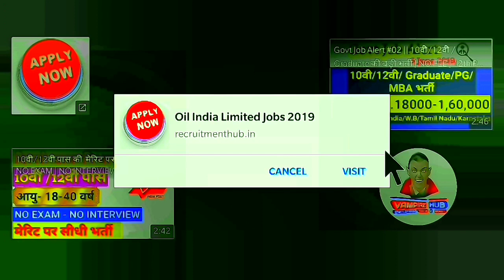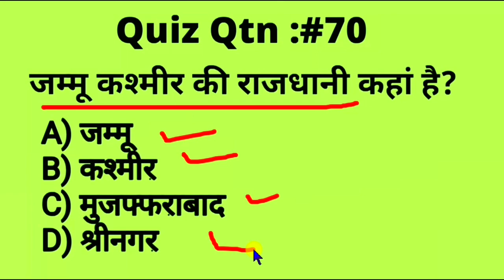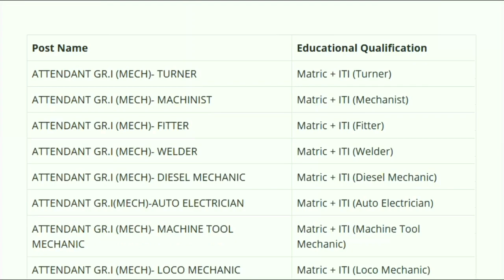10th/12th/ITI की NFL में बड़ी भर्ती, सैलरी: 52000 तक / NFL Vacancy 2019/ National Fertilizers Ltd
PRTs

Vacancy Details:

Biology 43
Chemistry 45
Commerce 16
Economics 63
English 37
Geography 38
Hindi 35
History 46
Maths 48
Physics 39
English 279
Hindi 320
Maths 256
Science 139
Music 111
Art 130
Librarian 70
Total 564